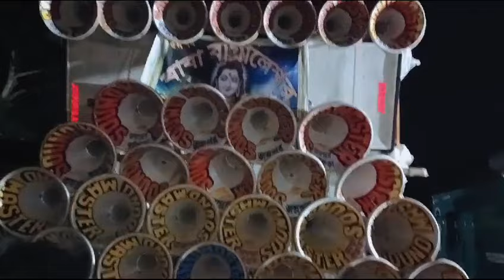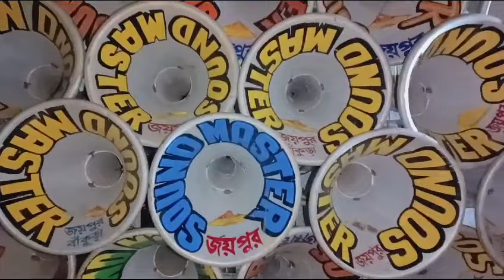Sound Master || চালু করে দিয়েছে dj দিনু গান লাগিয়ে || অপারেটর তাপস ভাই |` সাউন্ড মাস্টার জয়পুর